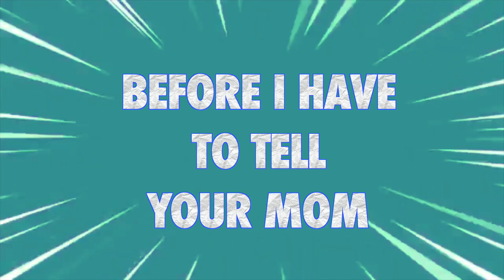Taking My Girlfriend With Me To Visit My EX In Jail PRANK *SHE SNAPS*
Taking My Girlfriend To Visit My EX In Jail PRANK *SHE SNAPS*